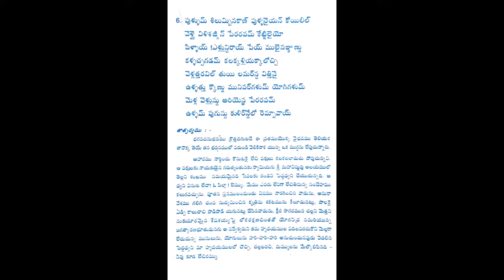06 Pasuram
శ్రీభాష్యం అప్పలాచార్యస్వామి వారు 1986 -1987  లో  హైదరాబాద్ లో చెప్పిన తిరుప్పావై ప్రవచనాలు - ఆరవ పాశురం